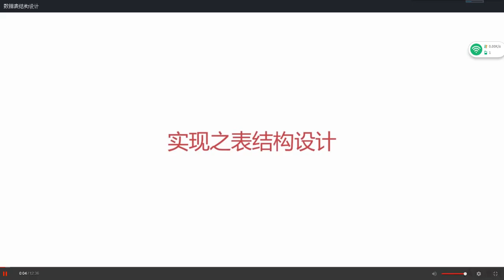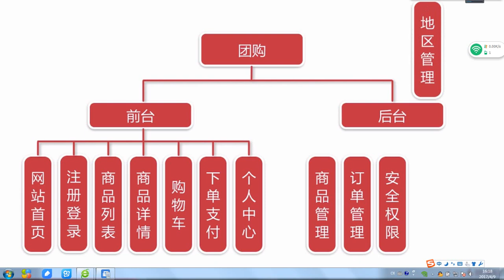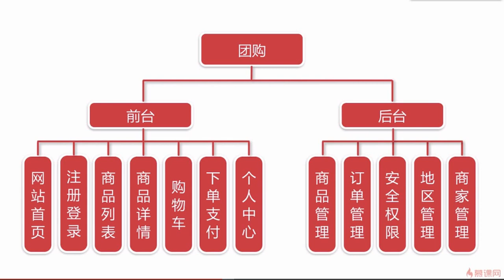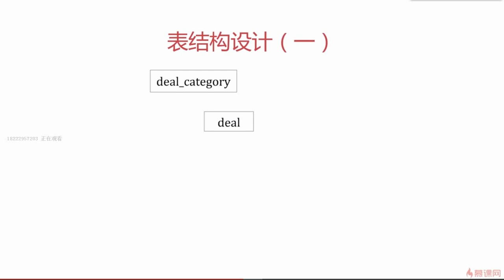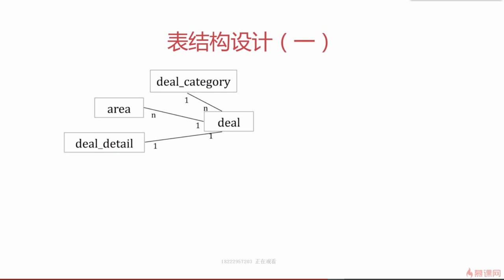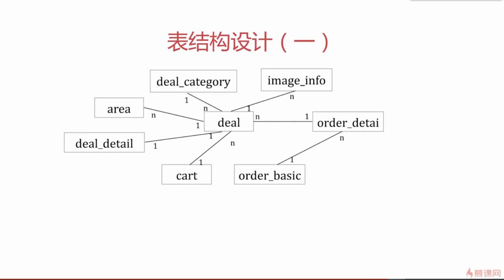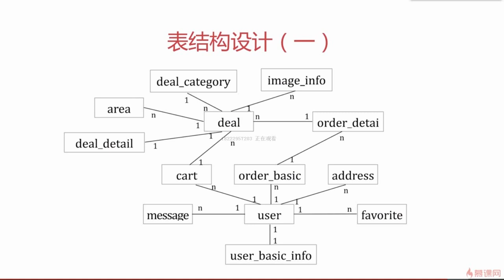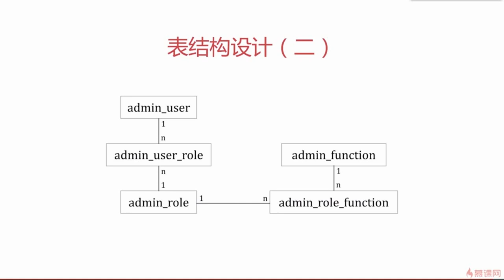2 2 数据表结构设计